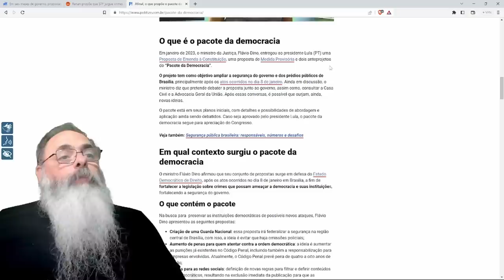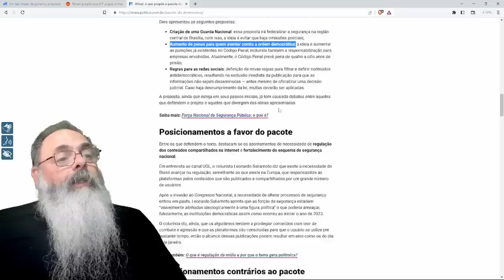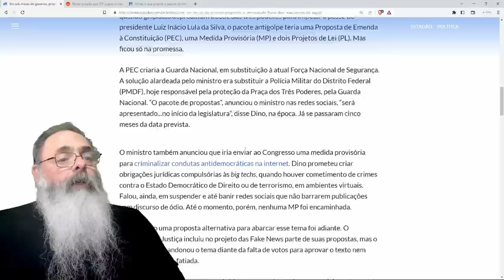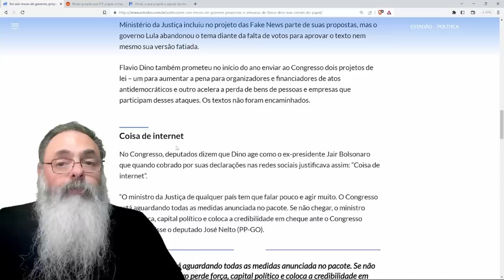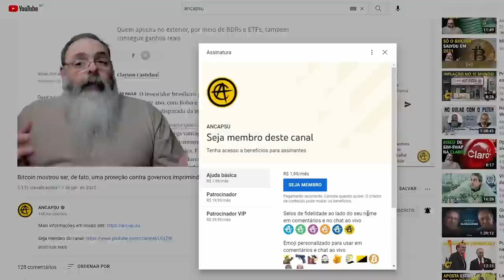DINO, pressionado pelas EVIDÊNCIAS de OMISSÃO, desiste de seu "PACOTE da DEMOCRACIA" o que é BOM